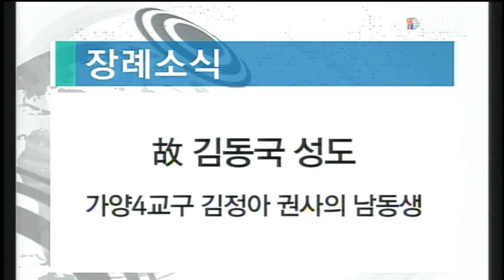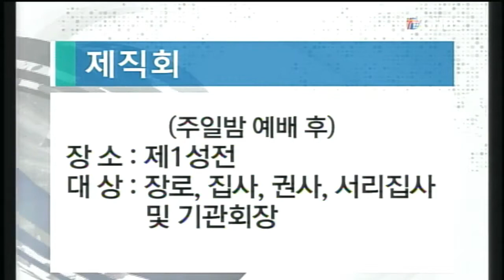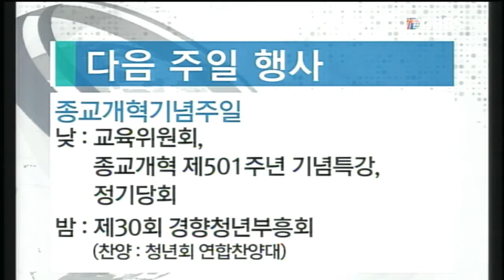[경향교회] 주일낮예배실황 2018-10-21 경향의 강단(44)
2018′경향의 강단(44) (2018년 10월 21일 / 주일 대예배)
"우리 하나님의 말씀은 영원히 서리라" 이사야 40장 1-8절/ 석기현 담임목사
10월 21일(주) 1부 오전 7:00 / 2부 오전 9:00 / 3부 오전 11:00